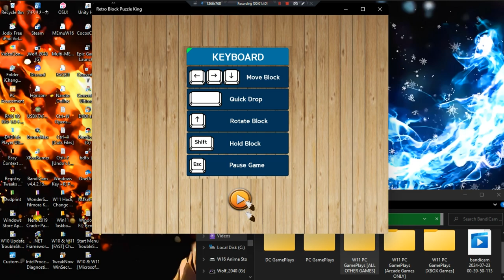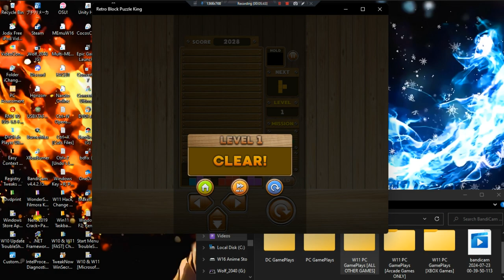Retro Block Puzzle King •U• ~ GamePlay ~ OP&Gaming ~ W11 App ~ 1080pᴴᴰ ~ 2024 ~ W11